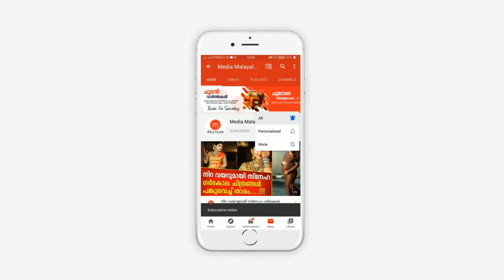നിങ്ങളും പെട്ട് പോയിട്ടുണ്ടോ? യുവതി ചെയ്തത് അറിഞ്ഞ് ഞെട്ടിത്തരിച്ച് നാട്ടുകാർ